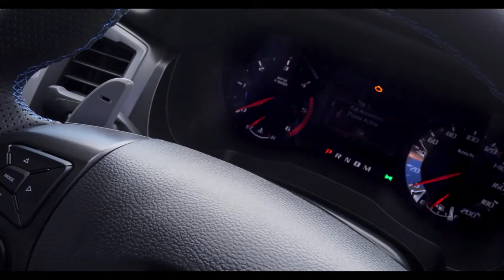2019 Ford Ranger Raptor | First Look.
Setting a new benchmark in off-road pickup capability, the Ranger Raptor has been designed to combine Ford Performance DNA with Ranger’s renowned toughness and engineering capability

Ranger Raptor includes standard front and rear Fox Racing Shox shock absorbers to help travel at high speeds off-road and includes increased ride height, wider track and improved approach and departure angles that ensure extreme off-road capability and stability

Innovative all-new Watt’s linkage rear suspension with coilover rear springs helps ensure  rear axle lateral stability off-road while also improving ride and handling

New powertrain combination of a 2.0-liter Bi-Turbo diesel engine and 10-speed transimission has proven durability through extensive testing, offering smooth torque and power through independent turbos and closer gear ratios over a wider overall span

Ranger Raptor has been tested in the world’s toughest conditions to ensure an unrivalled off-road package is offered to astonish and excite drivers